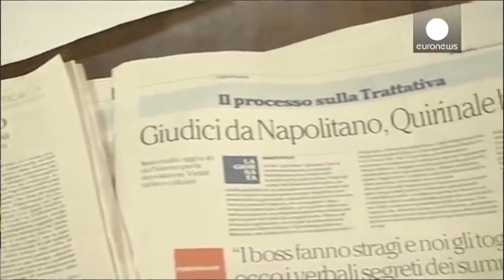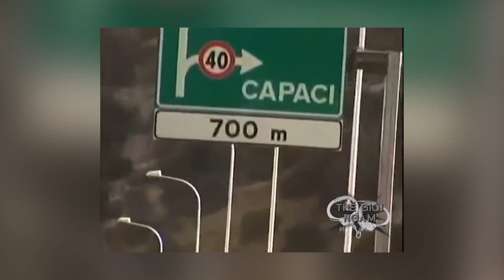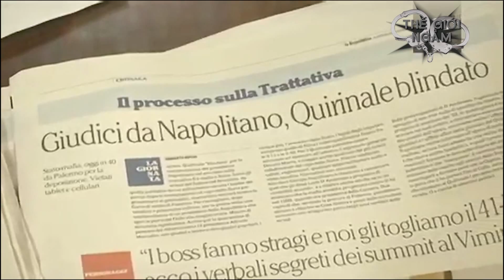THE GIOI NGAM 51 P2